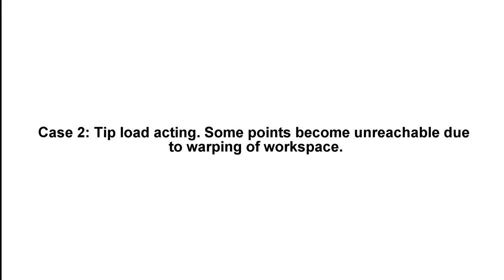BR2 spatial manipulator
Demonstration of the reachability of the BR2 manipulator. This is a single section manipulator made with a bending segment, and two rotating segment. This manipulator can attain spatial deformation modes with just a single parallel section.This work was submitted to ICRA 2019